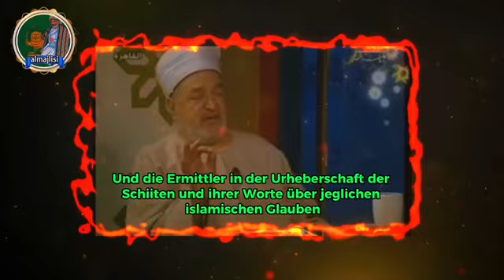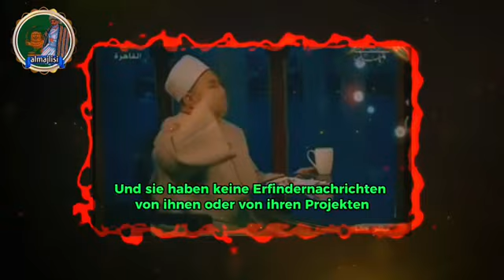Sunni Shaikh bestätigt die Schiiten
Video von Omid Rezai